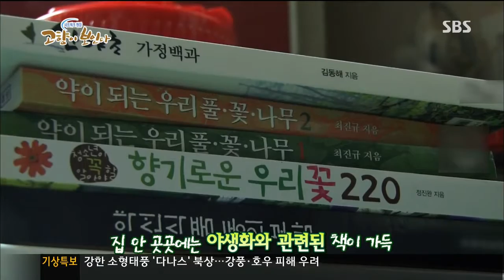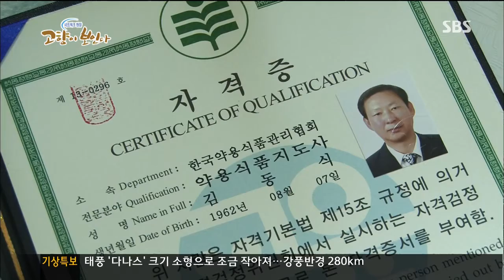네트워크 현장 고향이 보인다 443회 #2(9)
네트워크 현장 고향이 보인다 - 울산
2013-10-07